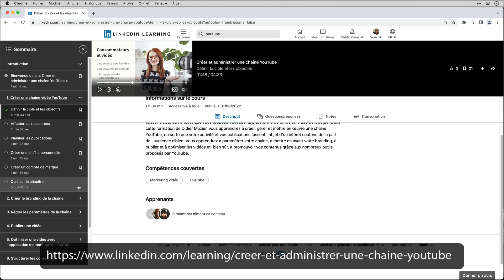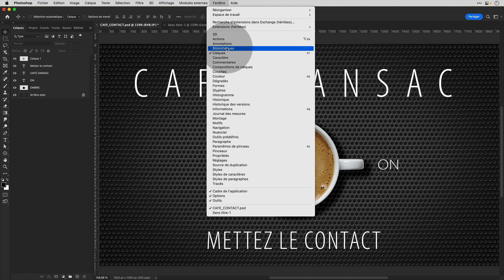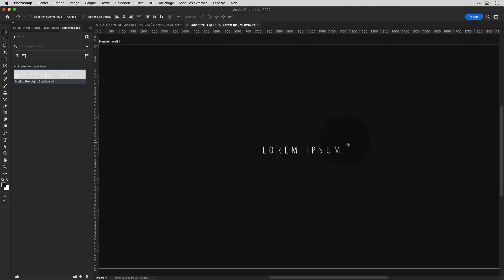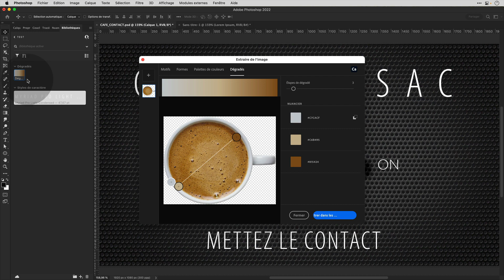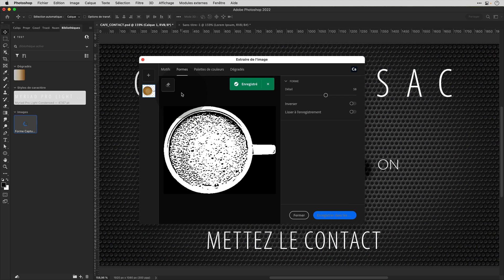Découvrir et exploiter les bibliothèques avec Photoshop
Liées au creative Cloud les bibliothèques permettent de gagner du temps dans la gestion des éléments récurrents. Outre le stockage de données et caractéristiques découvrez une fonctionnalité très utile, issue de Capture pour mobile.